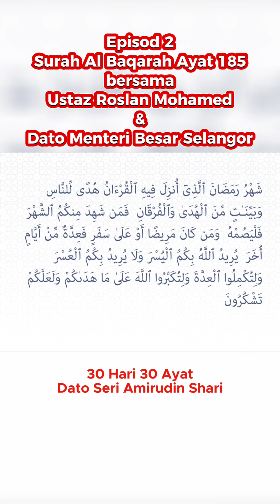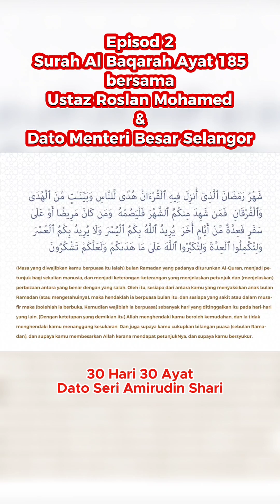30 Hari 30 Ayat: Surah Al-Baqarah Ayat 185 | Ustaz Roslan Mohamed & Amirudin Shari